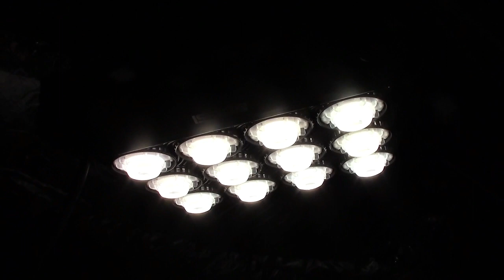SANSI 70W LED Plant Grow Light Review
For the very serious growers out there, this light puts out a sun-like glow.  It emits full-spectrum 380-780nm wavelength.

Included is an attached power cord with switch, and hanging kit.  The light is IP66 waterproof, so no worries if you have to water, or mist your plants.  SANSI uses ceramic heatsinks for all of the LED emitters, plus the entire case is vented.  This will keep all of the emitters cool to ensure a long life.